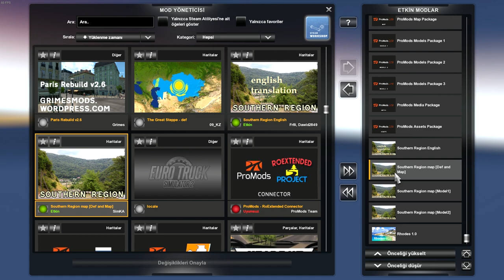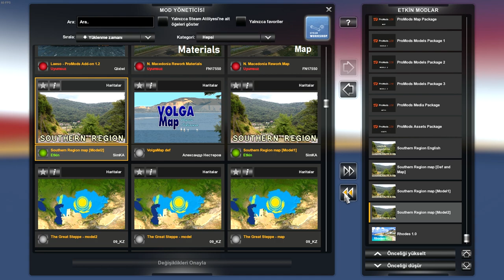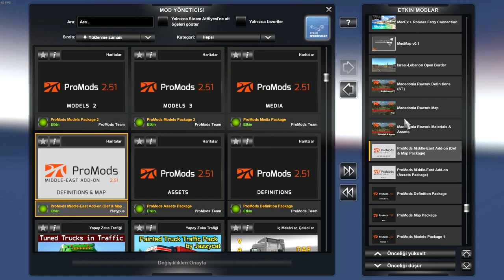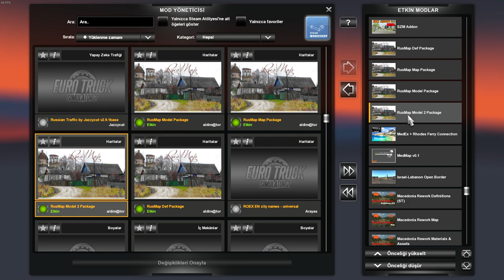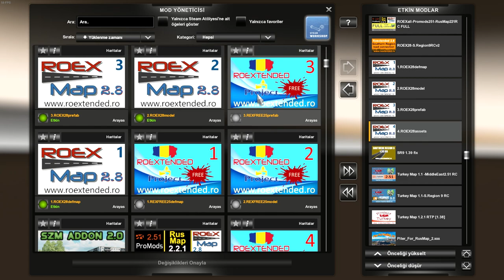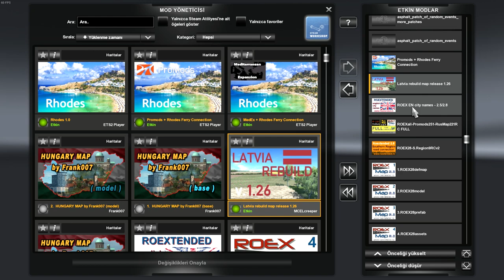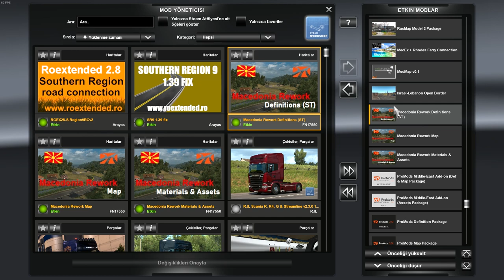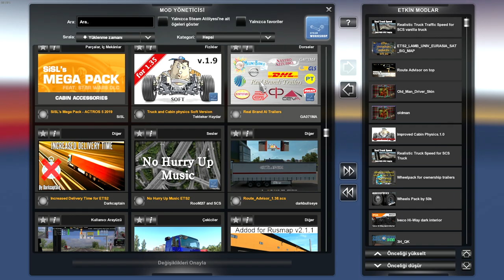ETS2 1.39 Kombo - Promods 2.51 + Roextended 2.8 + Rusmap 2.2.1 ve diğer haritalar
Promods 2.51 ve Promods Middle East

Roextended 2.8 (or2.5) - Promods 2.51 - Rusmap 2.2.1 Road Connection